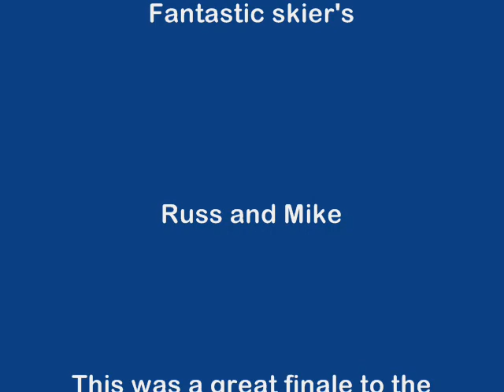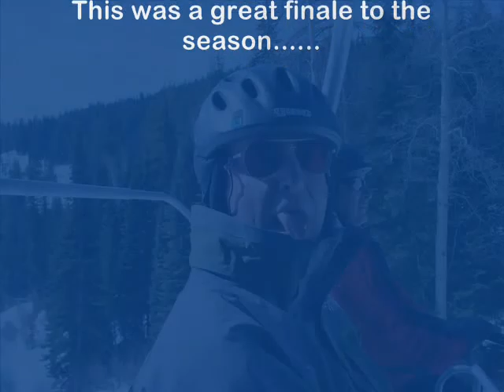Silver Star Skiing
Selected Ski Runs
-Constellation
-F.I.S
-Big Dipper
-Little Dipper
-Middle Dipper
-Over The Hill (last section)